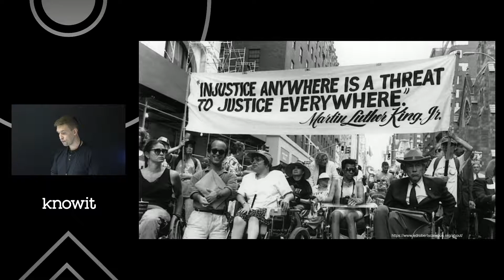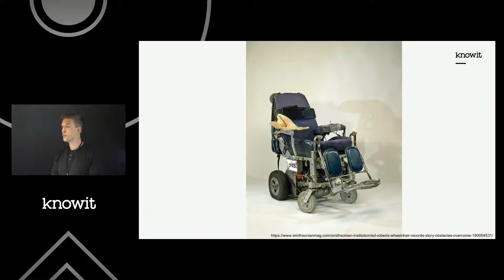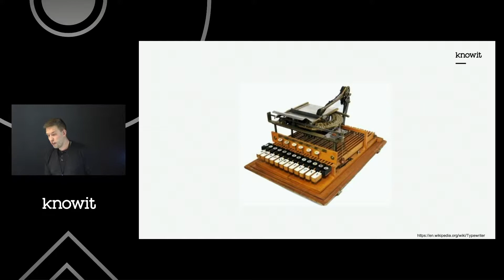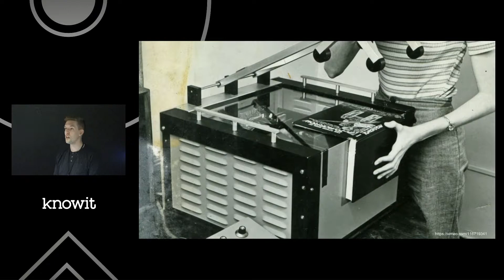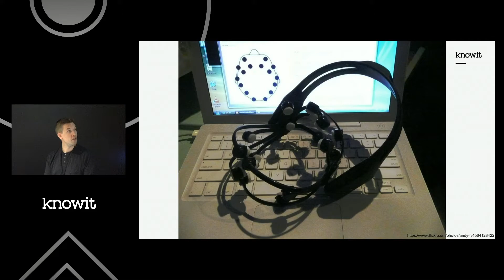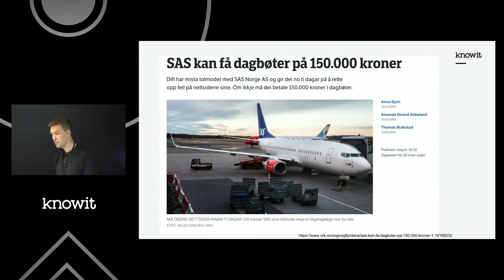Sverre Johann Bjørke - Curb cut effekten